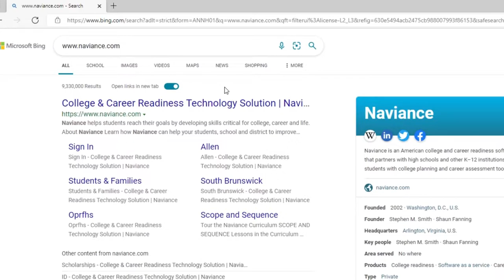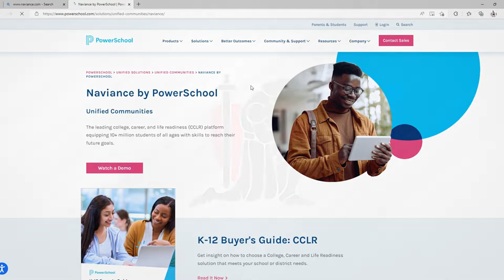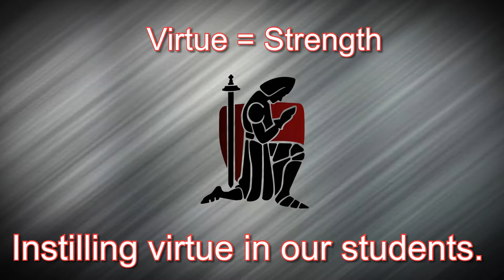Bishop Luers' Knight Resource Time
This is a deep dive into what students experience in our daily Knight Resource Time.